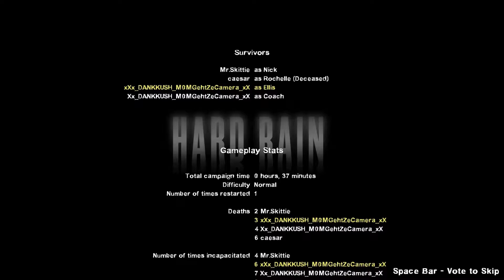Left 4 Scrubs 2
me and a couple friends played l4d2 together, hope you enjoy